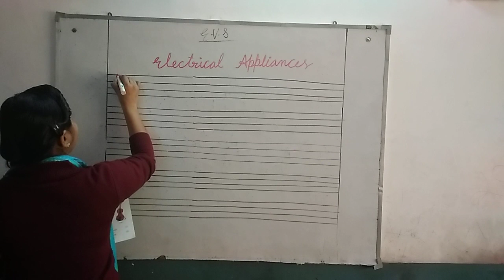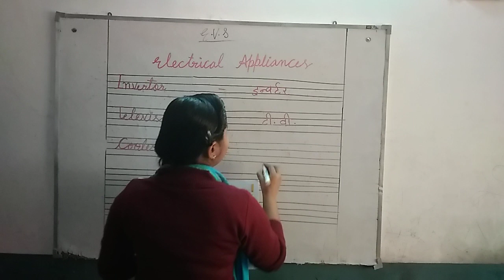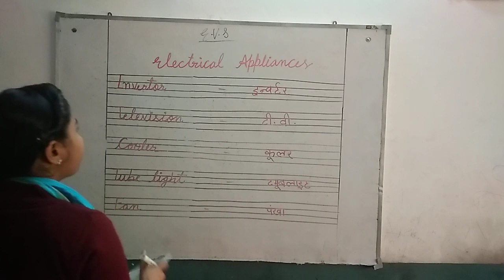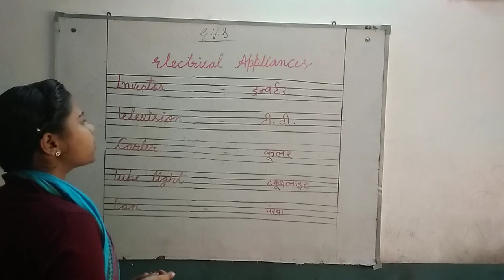LKG Class | EVS | Part-1